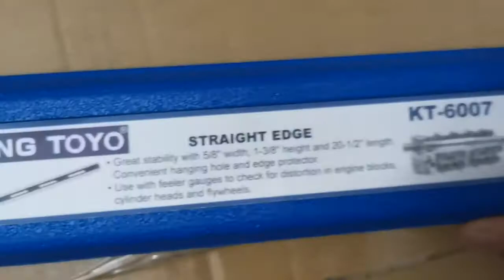king toyo kt-6007 kingtoyo kt6007 straight edge